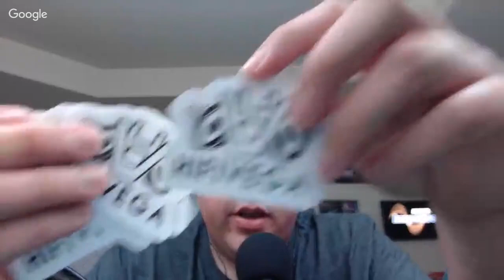12V Talk - Episode 44 - Car Audio Q&A